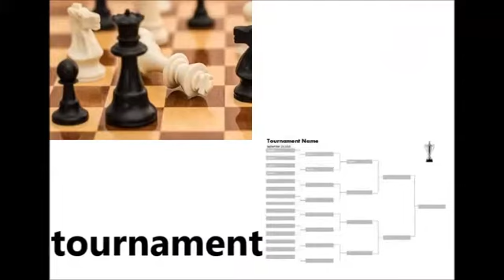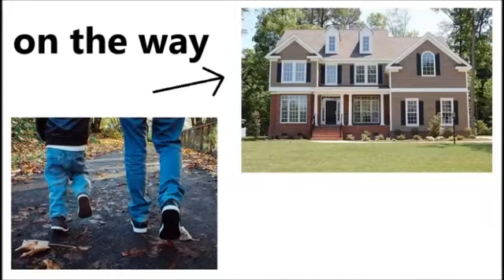ESL 34 Learn English Bot